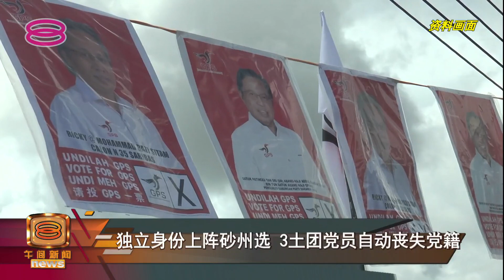【独立身份上阵砂州选 3土团党员自动丧失党籍】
土团党明确表态不角逐本届砂拉越州选，全力助攻砂盟竞选，但党内却有人以独立人士身份坚持参选，砂州土团党主席扎吉里证实，违背党章的三人已经自动丧失党员资格。